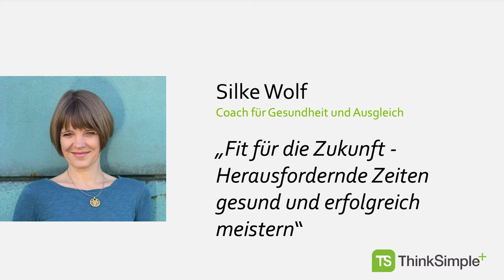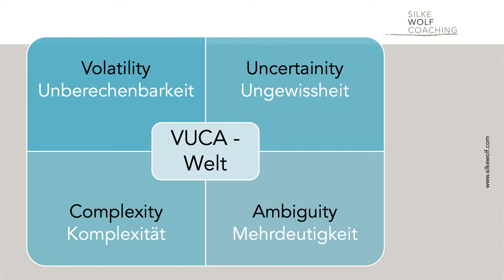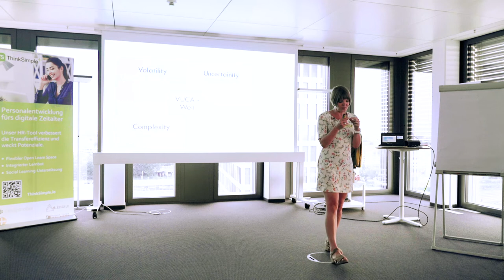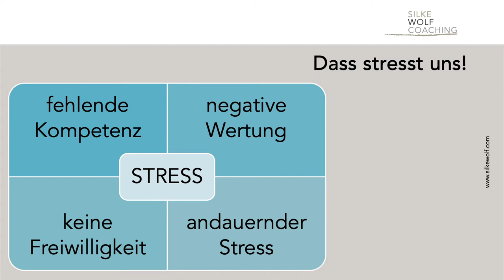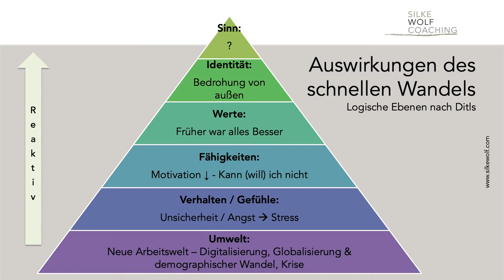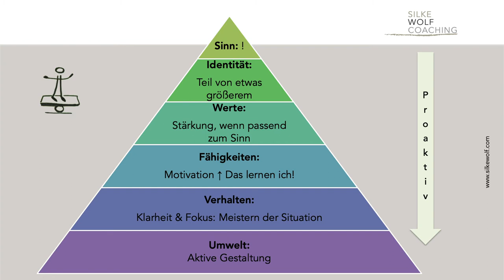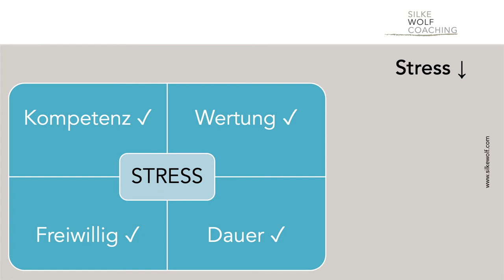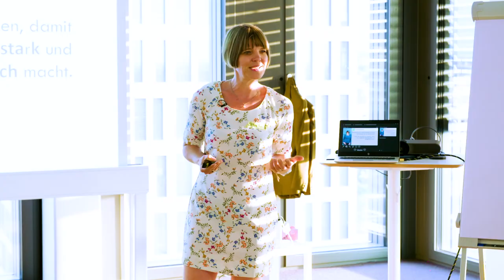Silke Wolf - Fit für die Zukunft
Welche Belastungen ergeben sich aus der VUCA-Welt? Was kommt auf uns zu durch Unberechenbarkeit -man denke an Corona, an Ungewissheit, an Komplexität, an Mehrdeutigkeit? Nur sinnstiftendes Leben und Arbeiten ist in der Lage Identität zu geben, Werte zu leben, Fähigkeiten zu entwickeln, Verhalten zu ändern und die Umwelt zu gestalten. Solch ein Lösungsmodell präsentiert Silke im Video.